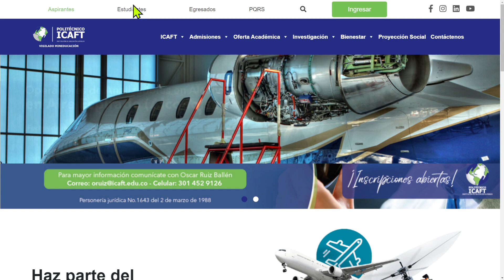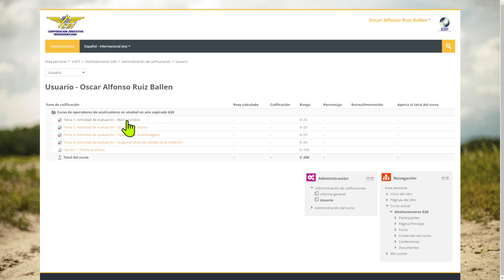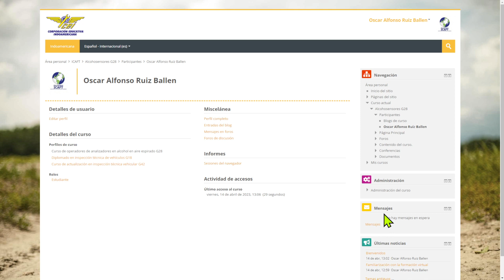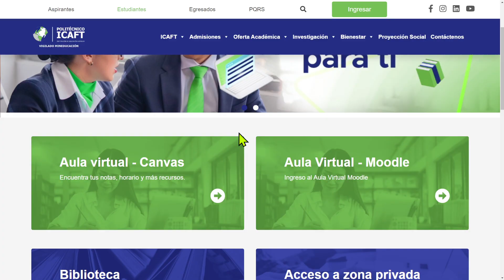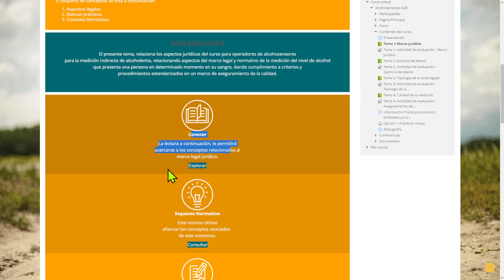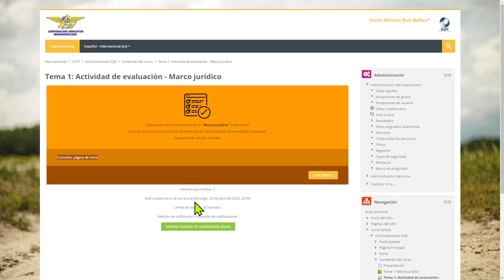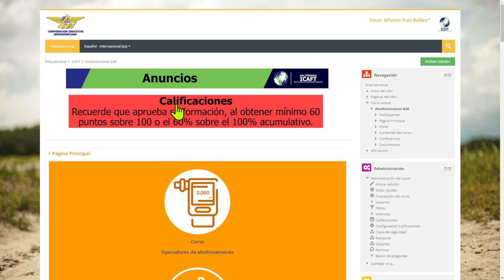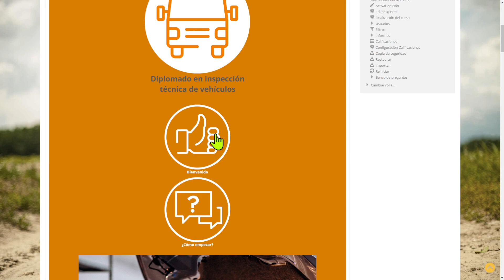Familiarización MOODLE, Curso de operadores para Alcohosensores, Etilómetros, Alcoholímetros V1.2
Curso de 24 horas, para las personas que realizan mediciones de alcohol en aire espirado, cumpliendo requisitos de la resolución 1844 de 205 del INMLCF.
Como ingresar y desarrollar la formación del Politécnico ICAFT en la plataforma MOODLE.
Inscripciones abiertas y formación de acuerdo a calendario